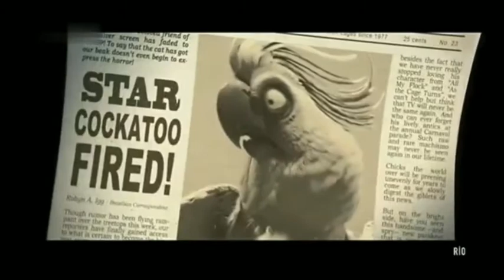Animasiya Filmi - Rio